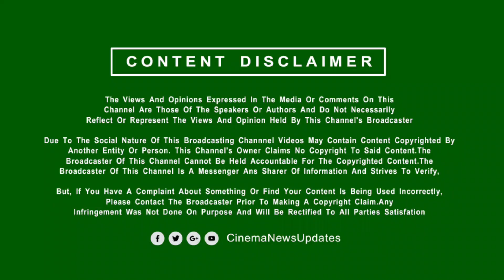LEO Audio Launch Promo - Vijay Mass Speech | Celebrity Entry | Anirudh | LEO Next Song Update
பிரம்மாண்டமான லியோ இசை விழா

LEO New Promo – Official Audio Launch | Vijay | Celebrity Entry | Anirudh | LEO Next Song Update

LEO Audio Launch Function Date, Place, Announcement, Update | LEO Next Single Track Update – Vijay Fans Celebration Video | LEO 1st Single Mass Fans Celebration | Aniruth | Naa Ready Song Reaction, Records, Fans Response, Song Copy Cat - Naa Ready Song Promo – Naa Ready Song New Update - Leo Single Track-Leo 1st Single
Cinema New Updates Live is a 24x7 streaming Tamil Live Movie News Channel from TGDM. CNU brings you all the updated Latest News and Breaking News all around Tamil Nadu, also connects you with International News, Cinema News, and ENTERTAINMENT. CNU Live brings you unbiased News with exact information and stands for people.
We Give Tamil cinema latest news, Tamil New Movie Updates, First Look , Teaser, Trailer , Single Track, Upcoming Movie Updates, Movie Reviews, Audio Launch , Celebrity Special Interview , Press Meet Speech  and interviews.
            [THIS CHANNEL DOESN'T SUPPORT PIRACY]